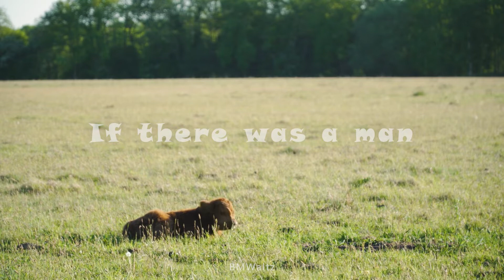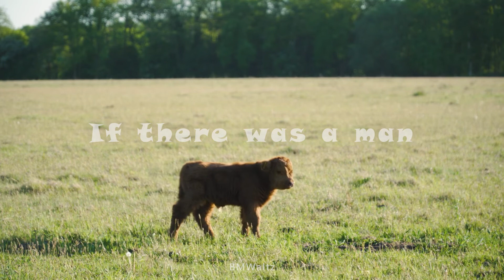slowwaltz 352 If there was a man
slowwaltz